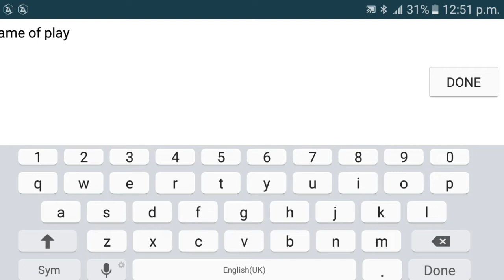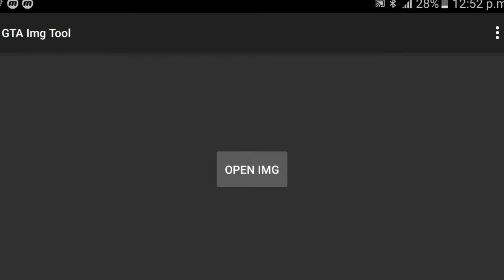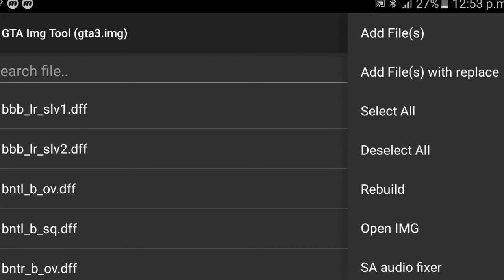how to install GTA San Andreas in auto rickshaw mod for Android game of play/GOP/channel